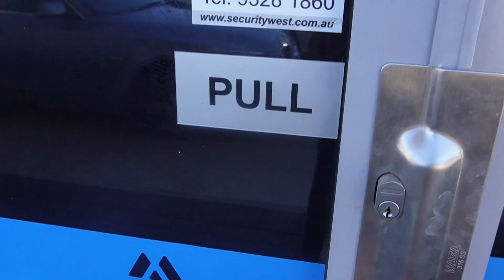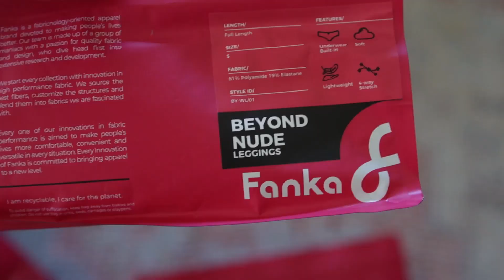PERTHS NEW BOULDERING GYM- Adrenaline Vault Cockburn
FANKA
DC ANNAD12

Myprotein
Save 35-45% (UK, US, AUS, NZ)
Code ANNADAVEY

CODE DAVEY
Shop - Krush Organics

MY CLOTHES
One More Rep
CODE ANNAD10
OneMoreRep - Women’s & Men’s Gym Clothing

Keep That Pump
CODE ANNA10
Activewear | Men's & Women's Gym Wear & Clothing | KEEPTHATPUMP

MY MUSIC
MUSIC REFERRAL